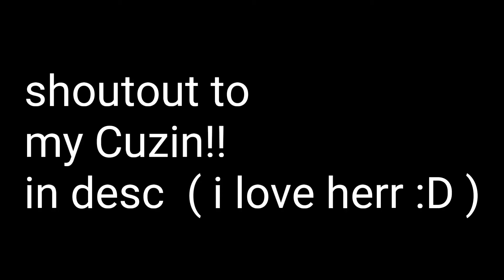Shout to my cuzin!!